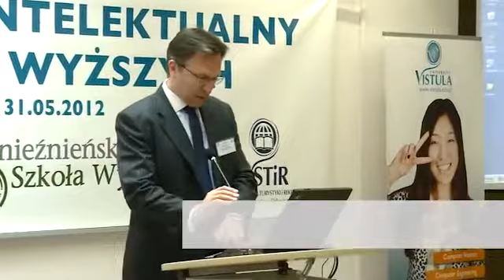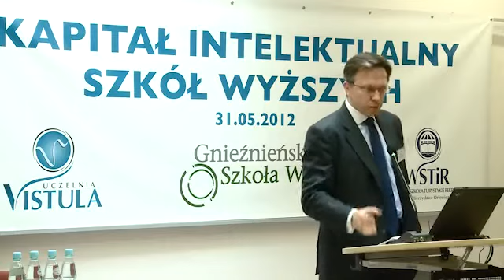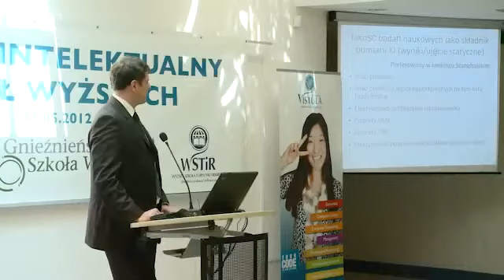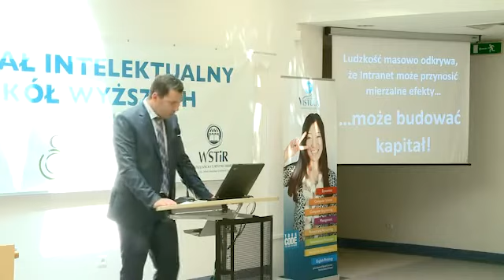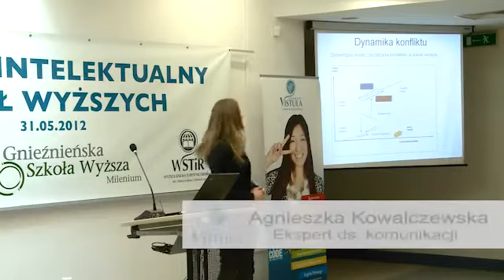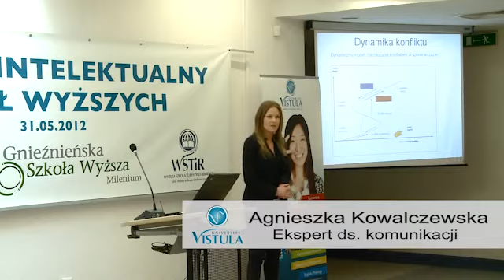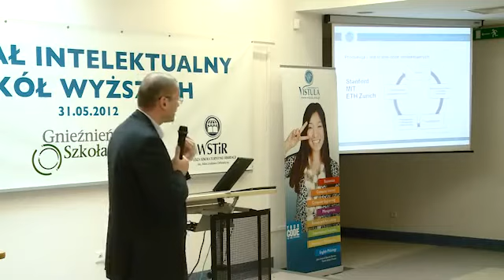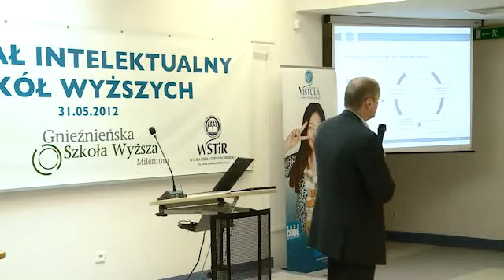Conference | Intellectual Capital of Higher Education Institutions